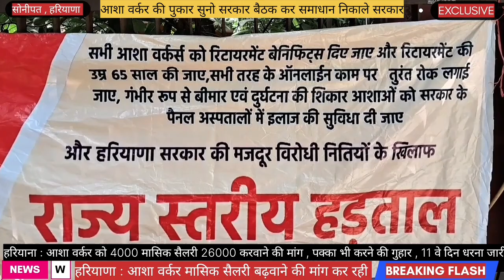11वा दिन # 26000 # मासिक सैलरी # आशा वर्कर # NCR# सोनीपत # हरियाणा # 4000 # महंगाई # धरना# प्रदर्शन